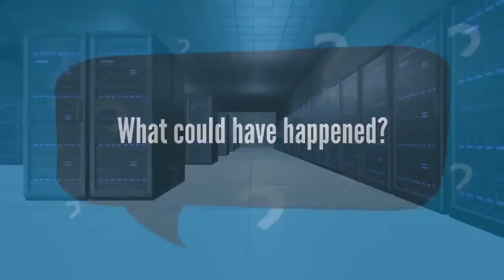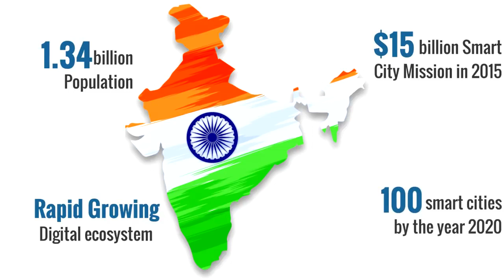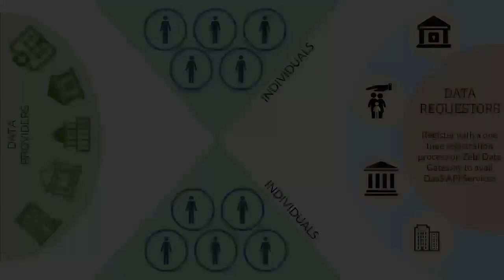What is Zebi? | Cryptoclips Trailer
Zebi specializes in providing blockchain based solutions to governments and enterprises to leverage and protect their high value and sensitive data. Zebi is one of the few enterprise grade product companies based in India offering best of the expertise of Silicon Valley at Indian prices

Bitcoin: 14C7VT7JyCvEsDiC4sb9SwtX2dWrzVF5CG
Ethereum: 0x43888Fefbb1b55Ea615943df8a4e1EFF4a7d4A79
Dash: Xw9GkCDzzpK7JfTpwHuhjfE3Wox9SJCp13
Litecoin: LMi8zvAL71oN8pH5fjgBQDV4vz2XFje4zb